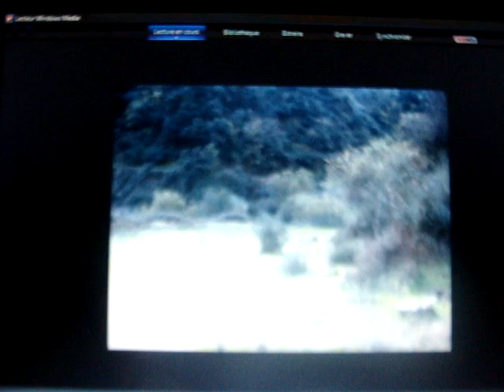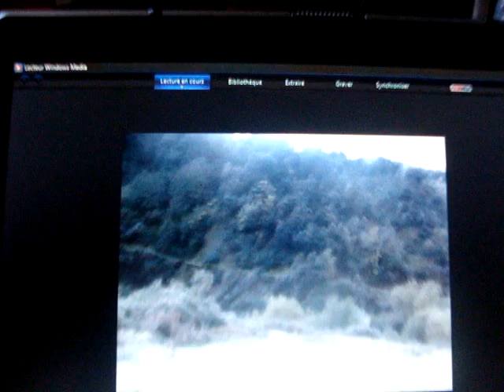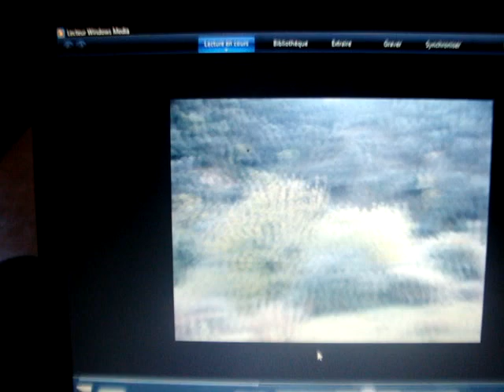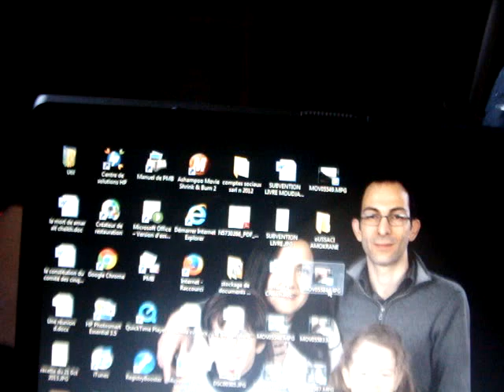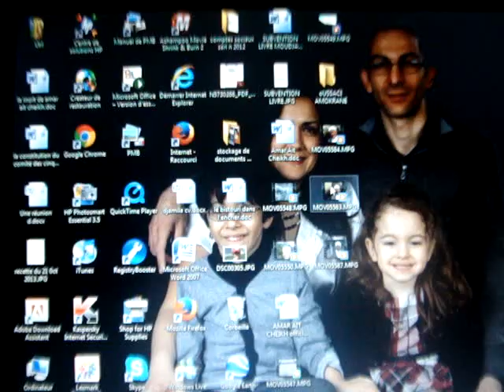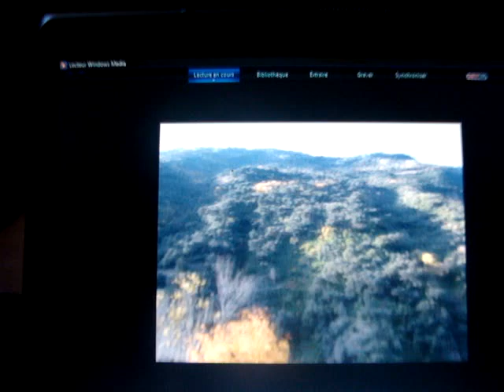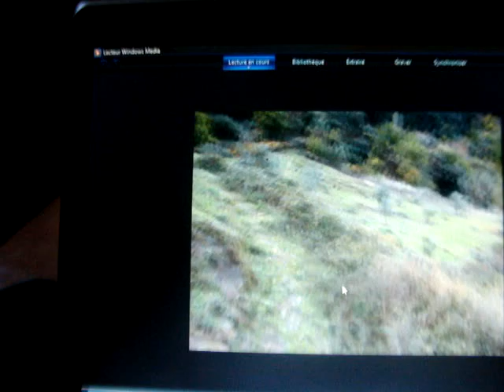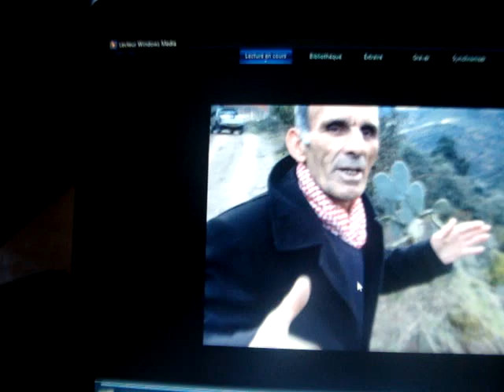la Resistance d'Imessouhal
Histoire, culture, Economie, geostrategie, kabylie,paranormal, diagnostique economique, plan de sortie de crise, edition de livres, recherche sur les peuples, analyse des systemes des economies-liberale-communiste-islamiste